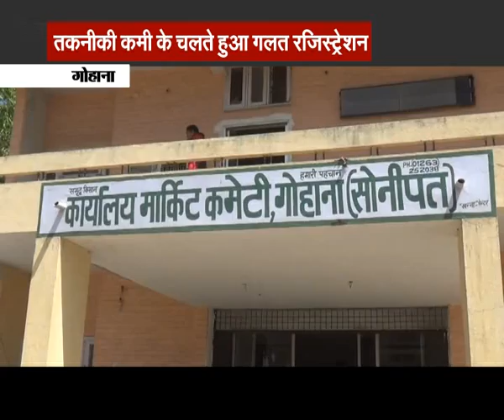हरियाणा में किसानों का तीसरे दिन भी धरना प्रदर्शन जारी